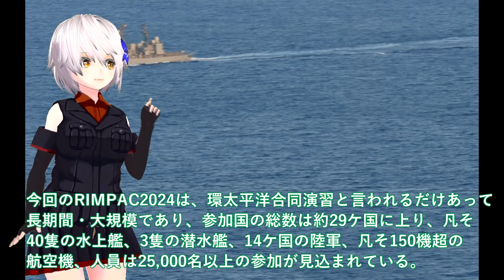【軍事解説】海自護衛艦いずもに異例の事態か！豪州ショック日米F35Bクロスデッキ訓練は？艦首四角へ魔改造計画もう間もなく・・・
引用・転載「出典：海上自衛隊ホームページ」
引用・転載「出典：航空自衛隊ホームページ」
引用・転載「出典：陸上自衛隊ホームページ」